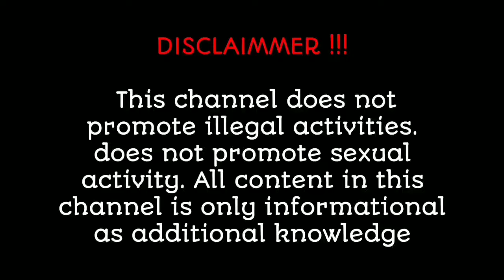Leaendys✅| Wiki Biography | age | weight relationships | net worth | Curvy model plus size part 419